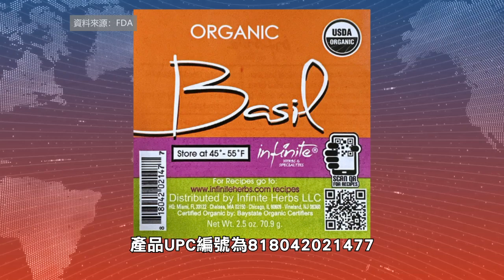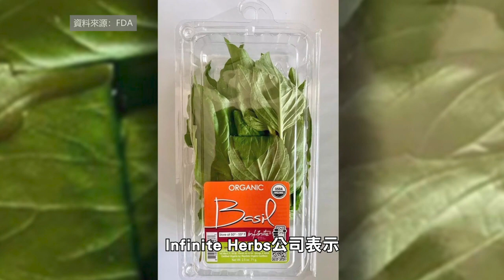【健康快訊】Infinite Herbs有機羅勒染沙門氏菌 Infinite Herbs' organic basil contaminated with salmonella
食品藥品監督管理局(FDA)週三警告，Trader Joe's超市出售的某款可食用香草存在沙門氏菌污染風險，正在自願召回。

該產品是Infinite Herbs品牌塑膠盒裝2.5盎司有機羅勒，此前已在29個州和華盛頓特區售出，銷售日期為2024年2月1日至4月6日，產品UPC編號為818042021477。

目前，已有12人因接觸到該產品感染沙門氏菌。FDA和疾病控制與預防中心正聯合進行調查。

如果顧客在銷售日期範圍內購買了該產品，請立即丟棄或退回任何一家Trader Joe's超市以獲得全額退款。如有疑問，可致電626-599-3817，聯繫Trader Joe's客戶關係部門。

Infinite Herbs公司表示，受召回影響的顧客，可以在週一至週五，東部時間早上8:30至下午4:30，聯繫該公司的售後服務團隊，電話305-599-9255， 。